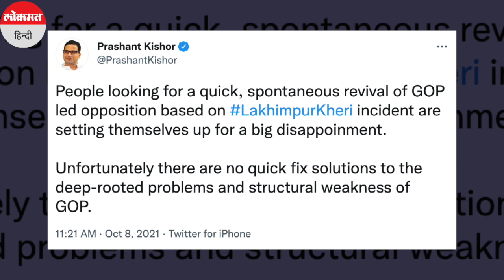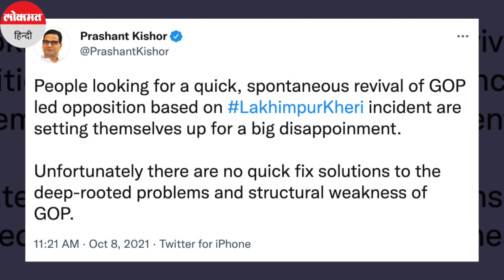Prashant Kishor on Congress । Lakhimpur Kheri Case पर Prashant Kishor का Rahul-Priyanka पर बड़ा हमला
कुछ दिन पहले तक कांग्रेस में शामिल होने की खबरों को लेकर चर्चा में रहे प्रशांत किशोर ने... एक बार फिर कांग्रेस पार्टी के बारे में अपनी राय रखी हैं. हाल में यूपी के लखीमपुर खीरी में किसानों की मौत और हिंसा के बाद कांग्रेस सबसे ज्यादा मुखर नजर आई हैं. यूपी में हाशिए पर जा चुकी कांग्रेस पार्टी. प्रियंका गांधी की अगुवाई में पिछले कुछ दिनों से लगातार सड़कों पर संघर्ष करती नजर आ रही है. इसके बाद से ही कई राजनीतिक पंडितों ने यह उम्मीद जताई थी कि कांग्रेस अब मजबूती से कदम आगे बढ़ाने लगी हैं. इन सारी बातों पर चुनावी रणनीतिकार प्रशांत किशोर ने अब अपनी राय दी हैं... कांग्रेस का बिना नाम लिए उन्होंने कहा कि लखीमपुर खीरी कांड के बाद से कांग्रेस की अगुवाई में विपक्ष के उठ खड़े होने की उम्मीद लगाना बेमानी हैं.